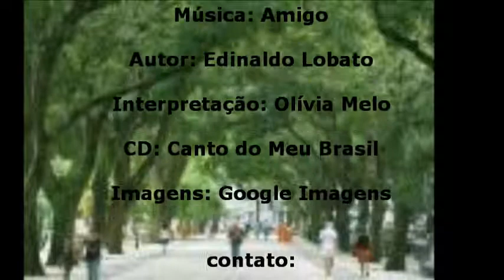Amigo.wmv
Música Amigo de autoria de Edinaldo Lobato do CD Canto do Meu Brasil